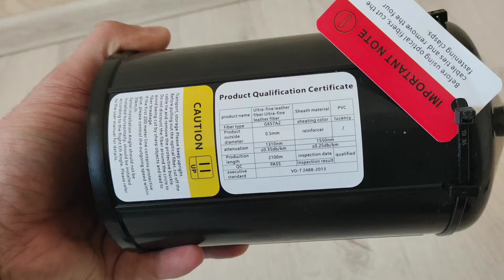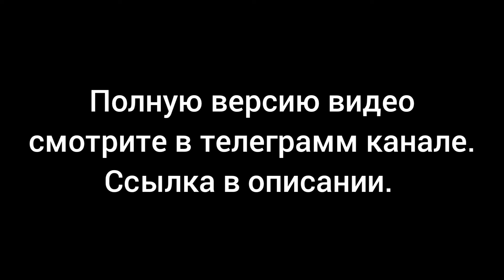Оптоволокно для FPV дрона